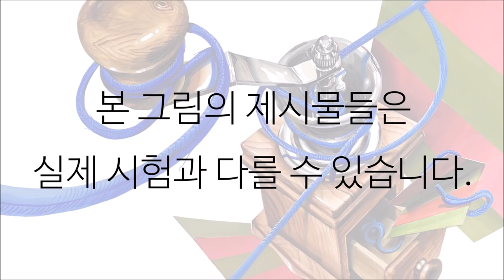기초디자인 커피그라인더+패턴지 그리기 !